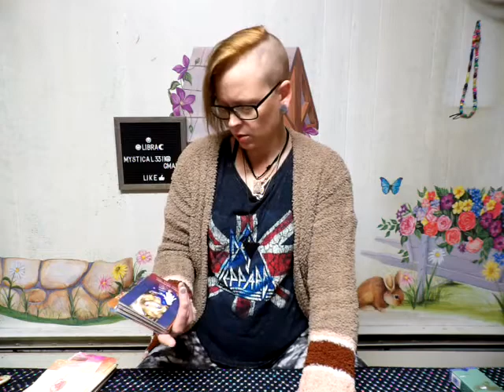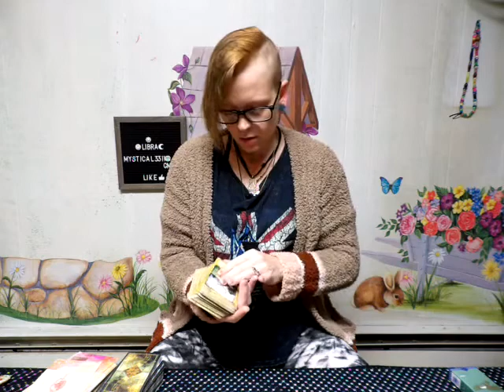LIBRA♎⚖️BREAKING BAD TIES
Please don’t forget to go check out Stardust and Love or join them on Facebook by searching Stardust and Love LLC.

Thank you everyone, I hope you all have a great morning, afternoon, & evening. Blessed Be!